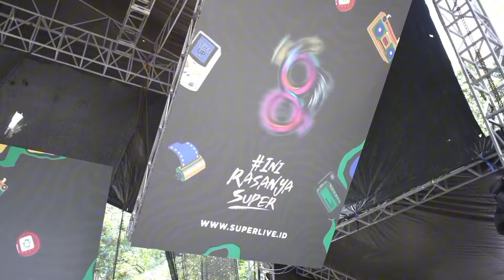Protonema , "Terlalu Cinta" live 90's Festival 2024 .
Protonema

- Lusman Praharja: Bass
- Beny : Electric Piano
- Eiq Cazz : Guitar
- Adi Prisada : Keyboard & Sequencer
- Adi : Drum
- Dimas : Vocal

With Back Voc "Pagi Nyanyi" :
- Uchi
- Renjana
- Nonnie

Sound Engineer : Matsunana & Andri
Technician : Harry, Boris
Videography & edited : Rezza
Manager : Effie Beny
Edited and remixed by : Adi Prisada